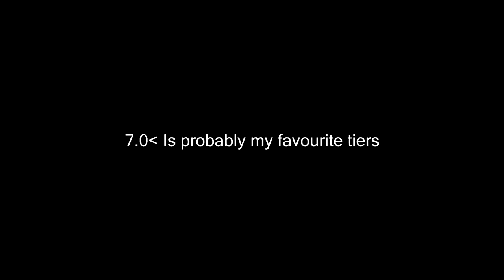RUSSIA AT 7.0 | WarThunder